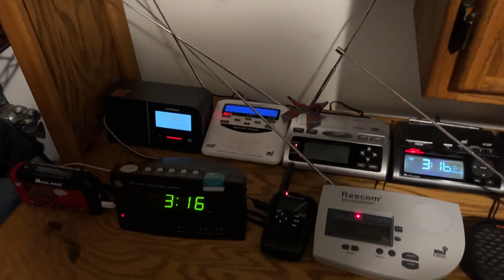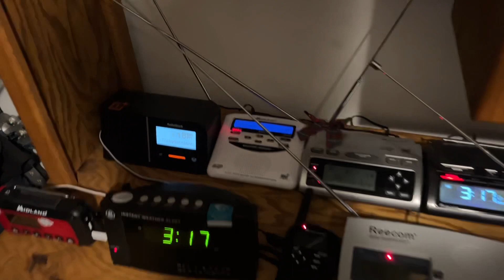Severe Thunderstorm Warning (EAS #1279)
Station: WXJ31